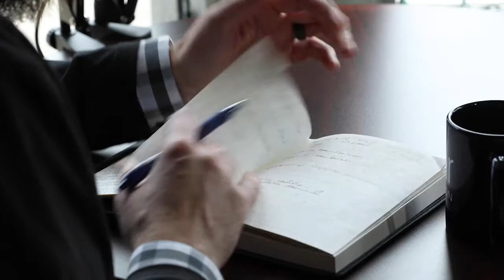Bryan Byrd squares up to help Hendo make the best of the pandemic. [S01E20]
Bryan is a Realtor with We Sell WNC Team of Keller Williams Mountain Partners. We sit down to discuss the LoveHendo and SafeHendo initiatives in Henderson County, NC. We speak in detail about how the Henderson County community has reacted in a collaborative way to the pandemic.

Most Influential Book: The Last Lecture, Randy Pausch

Billboard: "If you can spend locally in a safe manner, do it now."

The Jared Bellmund Show is hosted in our own homes and offices in order to continue safe work processes.
My goal is to assist you in your personal and professional growth
by talking to community leaders.

You can listen to The Jared Bellmund Show anywhere you get your podcasts!

ALLCHOICE Insurance
323 N Main St Ofc 3

A Safer Way To Do Insurance